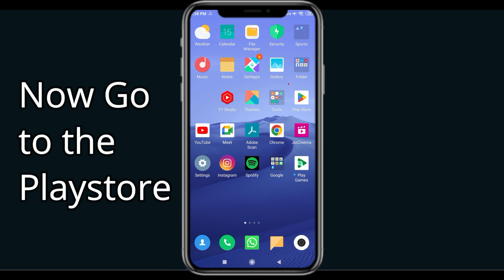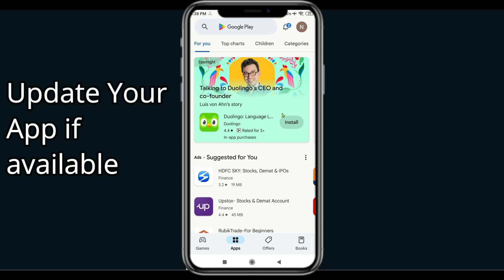How To Fix Fotogenic App Not Working | Fotogenic Not Open Problem | PSA 24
In today's Video i will show you How To Fix Fotogenic App Not Working Problem Android & iOS  | Fotogenic  Not Open Problem. If you are receiving this problem then it will help you to get rid of this problem. Apart from that, if your Fotogenic  App unfortunately has stopped or keeps stopping then it will be very useful for you...